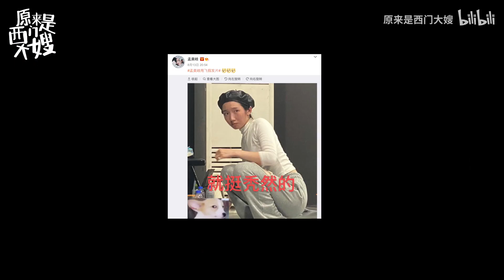【大嫂vlog】一天一个发型，明星同款假发片，发量翻倍的秘密！